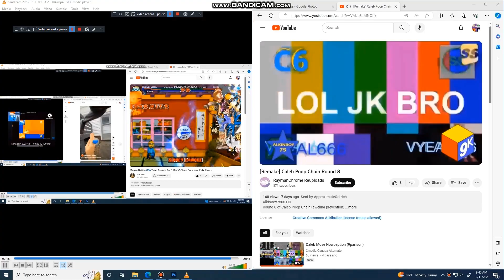Another bill jensen Ytp 2363